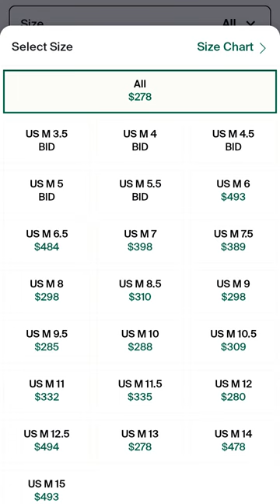Cop or drop on jackie Robinson air force 1#af1